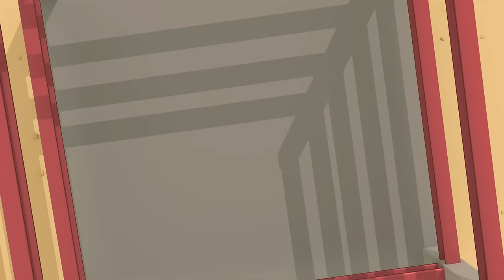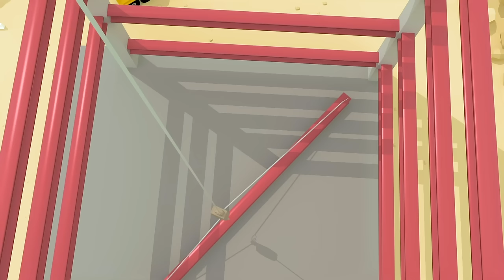Caroline The Crane Song | Gecko's Garage Songs｜Kids Songs｜Trucks for Kids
00:00 Caroline the Crane Song
02:12 Wheels on the Baby Truck
03:48 Evie The Electric Car Song
05:43 Wheels On The Bus
07:24 Construction Site Song
09:29 Eric The Excavator
11:25 Amber Song
13:37 Rain Rain Go Away
15:43 5 Little Trucks
17:50 Baby Truck Keeps Falling Down
19:15 Vicky Ice Cream Van
20:58 5 Little Dumper Trucks
23:05 Baby Truck Watch Out! (It’s Halloween)
25:10 If You're Happy And You Know It
27:27 Baby Truck Vs Baby Shark Song
29:22 Baby Truck Halloween Song
31:42 Wheels on the Rainbow Bus
33:41 5 Rainbow Buses
35:46 Rainbow Baby Truck Song
37:21 Hear The Fire Truck
39:16 Down at the Garage
41:25 Five Little Fire Trucks Song
43:27 Jingle Bus